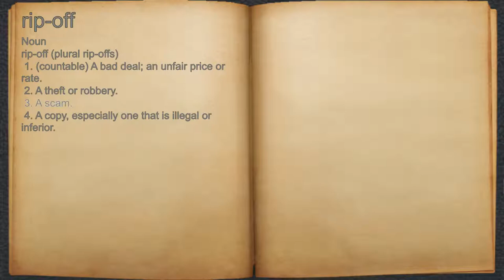What does rip-off mean?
A spoken definition of rip-off.

Intro Sound:
Typewriter - Tamskp